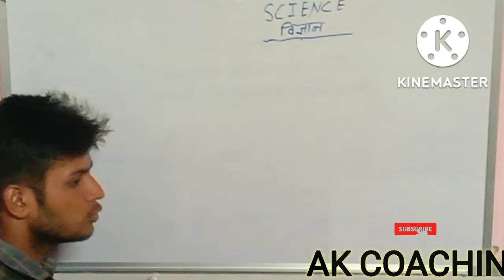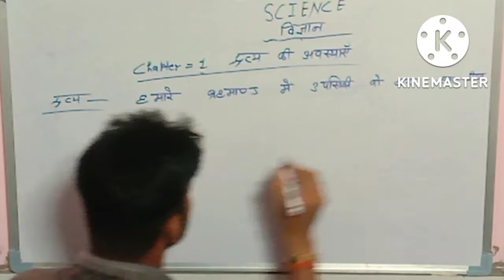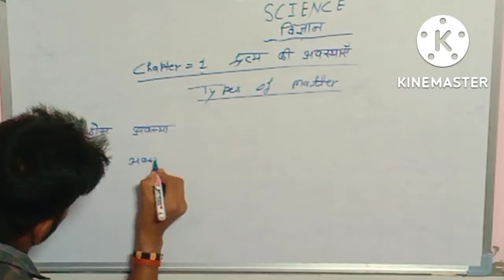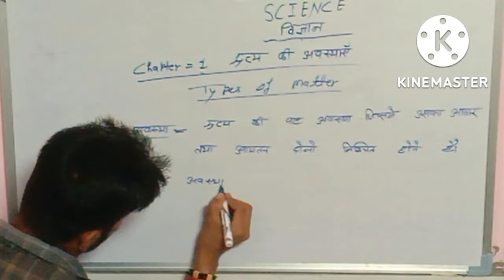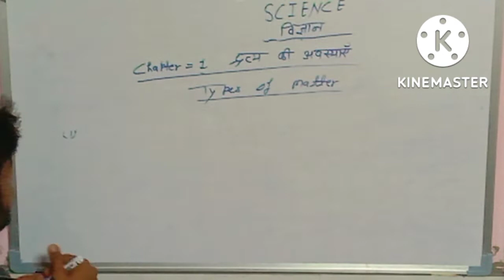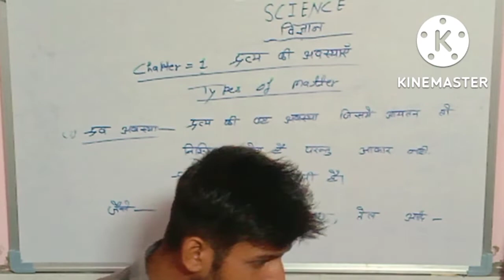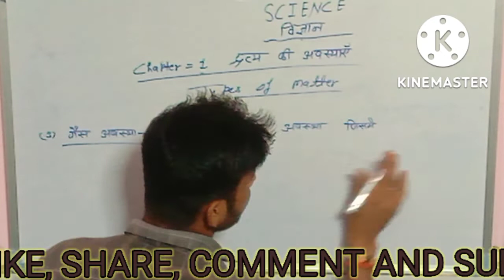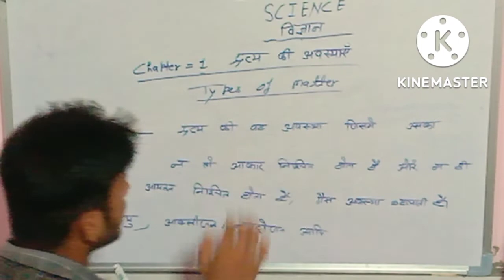Chemistry (रसायन विज्ञान)/द्रव्य की अवस्थाएं।States of matter. द्रव्य की तीनअवस्था ठोस, द्रव व गैस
Science (विज्ञान) की परिभाषा तथा उसके प्रकार।Definition of science And its type.Its very important.
विज्ञान की परिभाषा तथा उसके प्रकार पूरा डिटेल से अगर आप लोगों ने इस वीडियो को नहीं देखा तो बहुत पछताओगे। This video is very helpful.
यह वीडियो आप लोगों के लिए बहुत ही महत्वपूर्ण और सहायक है इसमें विज्ञान के परिभाषा तथा Science नाम कहां से आया पूरा डिटेल इस वीडियो में आपको मिलेगा। विज्ञान के टाइप्स कितने होते हैं यह भी आप लोगों को इस वीडियो में मिलेगा हम जानते हैं कि विज्ञान के तीन प्रकार होते हैं।
पहला रसायन विज्ञान
दूसरा भौतिक विज्ञान
 तीसरा जीव विज्ञान

रसायन विज्ञान के जनक लाईवासिये है भौतिक विज्ञान के पिता सर आइज़क न्यूटन तथा अल्बर्ट आइंस्टीन है तथा जीव विज्ञान के पिता अरस्तु हैं।